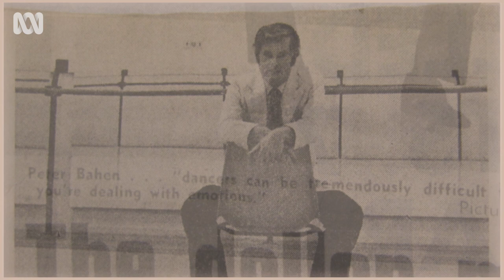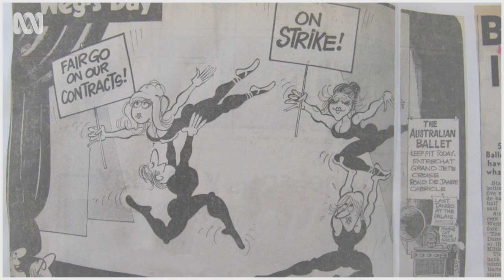Why Australian ballet dancers went on strike in the 80s | And We Danced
In 1981, Australian ballet dancers went on strike as a protest against their working conditions - this is the story of what they were fighting for.

The Australian Ballet has evolved to become our nation's most treasured performing arts company and an icon of dance. And We Danced looks back to reveal what has shaped this world-class institution and made it uniquely ours.